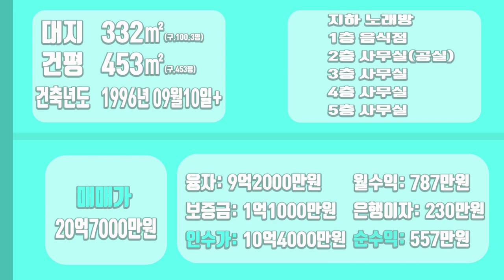[하팀장]대구통상가매매 통상가 평당 2000만원 보셨나요?? 이런 수익률 보셨나요?? 수익좋고 가격 좋은건물 소개합니다.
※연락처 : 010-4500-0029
※카카오톡 ID : 45000029 (검색)
※해당영상 매물번호:150422

▶소재지 : 대구광역시 북구 태전동
▷면적 : 대지 332㎡ / 연면적 453㎡

▶거래형태 : 매매
▷거래예정금액 :20억7천만원
▶중개대상물의 종류: 통상가매매

▷사용승인일 : 1996년09월10일
▶총 층수 : 지하 1층 / 지상 5층

▶방향[주 출입구 기준] :북

▷관리비[청소비용,승강기 유지비용 등] : 매월 약 200,000원 예상

◆대표:沈民貞
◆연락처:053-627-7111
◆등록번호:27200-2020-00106